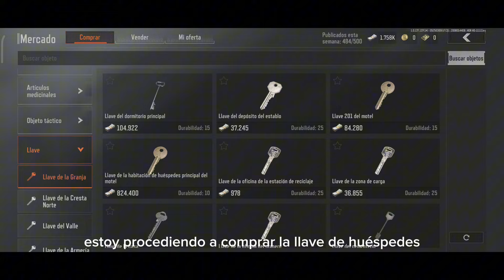USO LA LLAVE DE HUÉSPEDES POR SEGUNDA VEZ EN ARENA BREAKOUT | JDTOVARC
Hola, soy un Gamer Emergente... Me Gusta Mucho Los Videojuegos y Por Eso Subo Este Tipo de Contenido, Me Ayudarías Mucho Si Dejas Tú LIKE en Cada uno de Mis Videos y Te Suscribes a mi Canal... Compartir mi Contenido Para Crecer cómo Comunidad.

HAGO DIRECTOS EN TIKTOK @jdtovarc